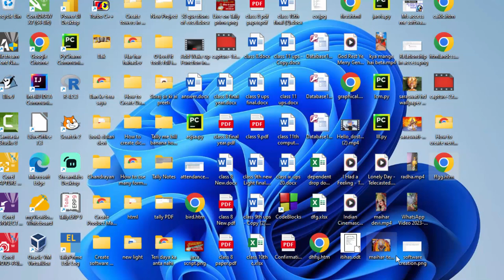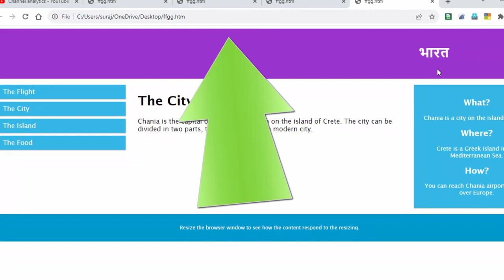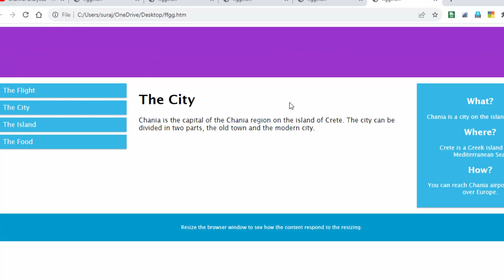Create a Responsive Website Using HTML, CSS & JavaScript in Hindi@COMPUTEREXCELSOLUTION